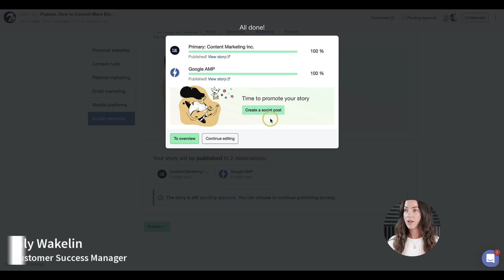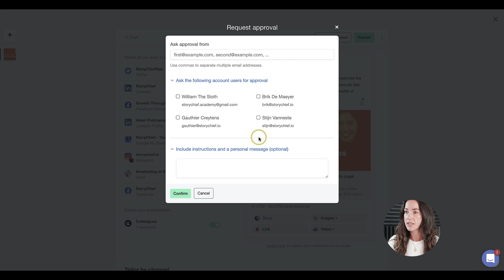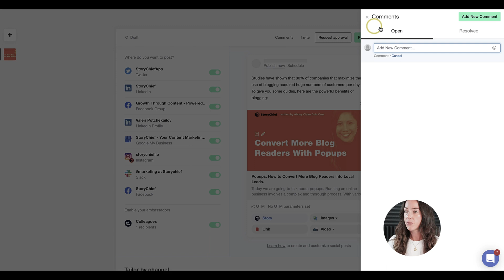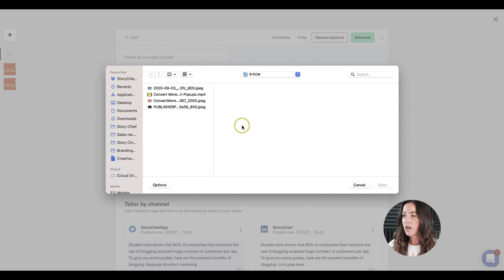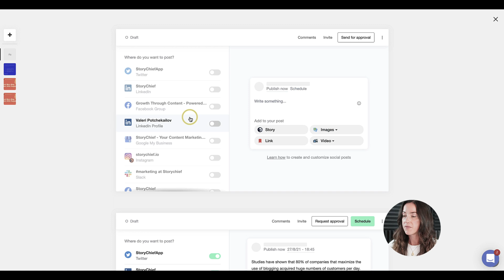11. StoryChief Academy - Creating Social Posts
Publish your articles, videos, images, or links to Social Media with StoryChief.
StoryChief social media editor allows companies to tailor their content per channel, leave feedback to each other on drafts and get approvals for social media content faster. The evergreen content feature allows you to schedule articles to appear on social multiple times through thought the year.